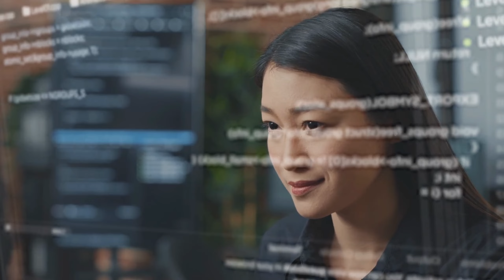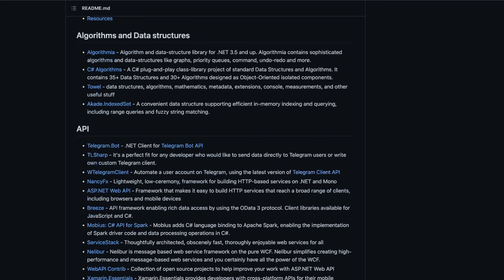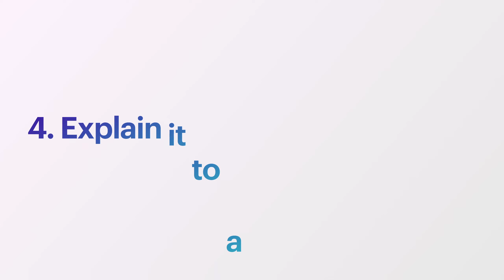Best Coding Habits to Adopt Now (that I wish I did earlier)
When learning a new skill like software development, it is easy to get into bad habits. If you let those coding habits stick, then it can hold you back from excelling in your software development career. These are the 5 habits I think all software developers should adopt.

📨 Free Newsletter — Join my free weekly newsletter for advice, technology and more
🎓 Courses — Like the way I teach? You might like my courses too!
👨‍💻 All Code —Links to all the code for my YouTube videos can be found here.

⏳ CHAPTERS
00:00 Introduction
00:46 Habit 1
01:41 Habit 2
02:29 Habit 3
03:02 Habit 4
03:45 Habit 5

I’m Alex, a Software Developer and YouTube working in the UK. I make videos about software development to help developers with the skills they need to be senior developers.

As well as this YouTube Channel, I also write articles on my as well as write a regular newsletter that contains some thoughts to help aspiring developers.